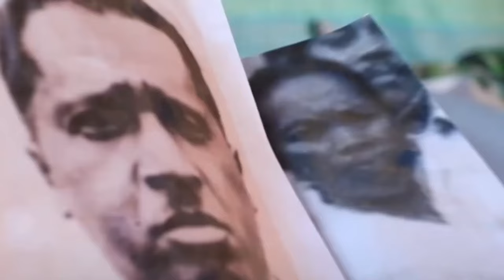These African Cultures Will Shock You! Unbelievable Traditions and Customs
Prepare to be amazed as we explore some of the most shocking and unique cultures in Africa! From unbelievable traditions to fascinating customs, this video delves into the rich and diverse heritage of African tribes and communities. Discover the surprising rituals, practices, and ways of life that make these cultures truly extraordinary. Join us on a journey through the heart of Africa and witness the incredible cultural diversity that continues to thrive across the continent. Watch now to uncover the astonishing and captivating world of African cultures!